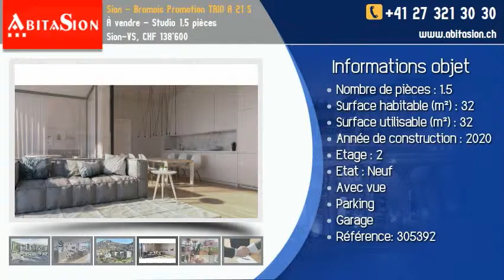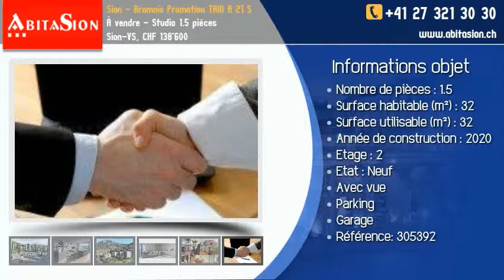À vendre - Studio 1.5 pièces Sion-VS, CHF 138'600